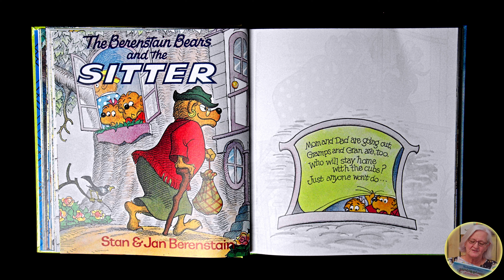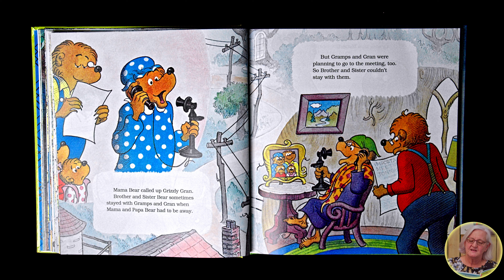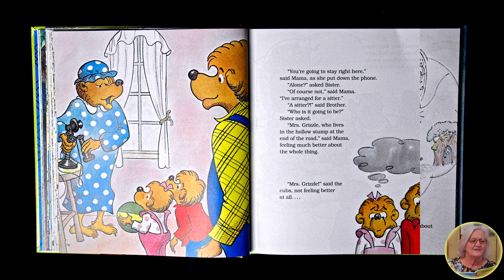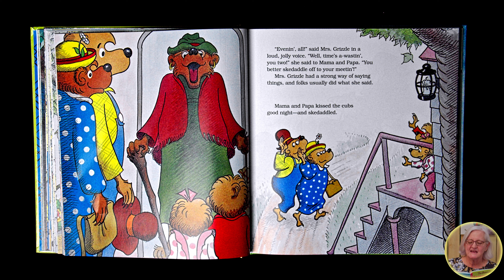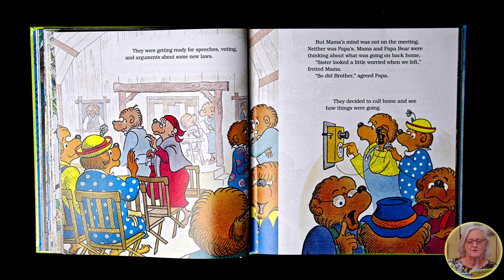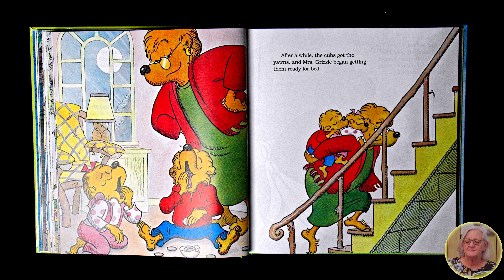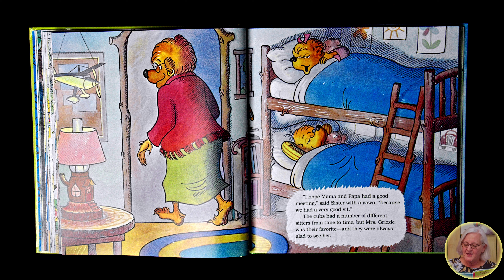Bedtime Stories – Janet Chandler reads The Berenstain Bears And The Sitter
Tonight, gather your little dreamers as Janet Chandler reads The Berenstain Bears And The Sitter. 📚🛌

Let "Bedtime Stories" by Cullman Today be the gateway to sweet dreams and a peaceful night—for our children and the child in every one of us. 🌟📖